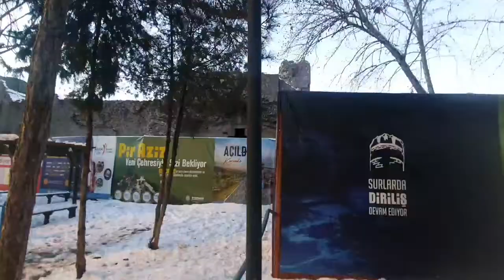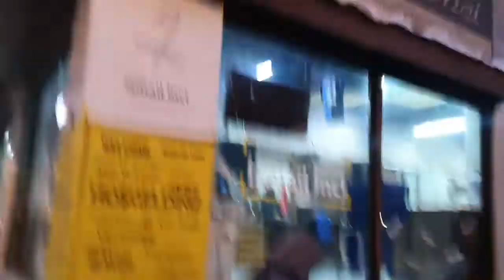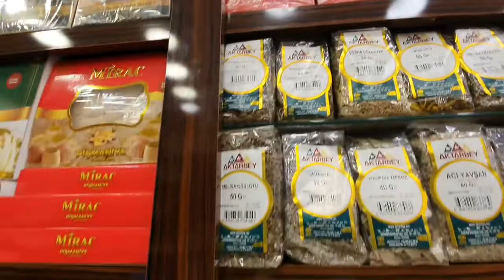دیارباقر مشرقی ترکی کا خوبصورت شہر Visiting Diyarbakir... A Beautiful City Of Eastern Turkey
Diyarbakir, A beautiful city of eastern Turkey. The city wall of Diyarbakir is said to be built around 1000 B.C. This glorious city has been remained under various reigns including the Mitanni,  Aramanenis,  Assyrians, Armenians ,  Persians,  Seljuks,  and Parathians (Arsacid), Roman empire, Bynzanite empire and Ottoman empire reigns.

Its ancient name was amed or amida, amedu. The city is built on the bank of tigris river (river dajla). It remained a part of the upper mesopotamia.